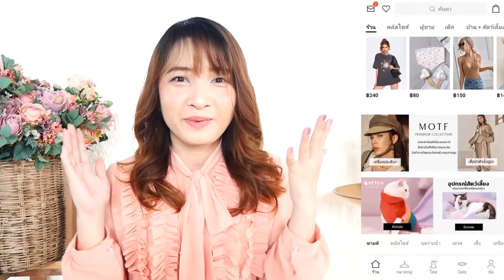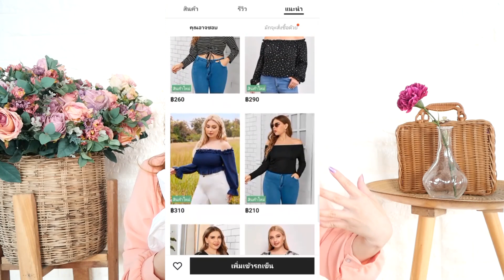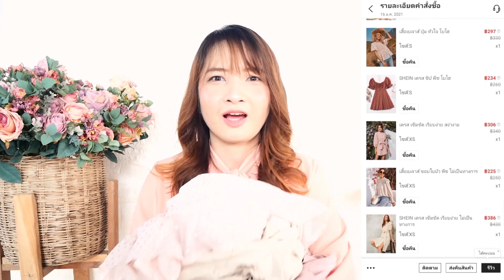Haul&Try On l เห่อ! เสื้อผ้าน่ารักๆ สั่งจาก SHEIN ครั้งแรก! l Baifern150CM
สวัสดีค่าาา  🌟 💃 วันนี้มาพร้อมกับคลิปเปิดถุงเสื้อผ้าน่ารักๆจาก  SHEIN มีโอกาสได้ทดลองสั่งครั้งแรก ประทับใจม๊ากกกกก   ทั้งหมดนี้เป็นคอลเลคชั่นใหม่ เพื่อนๆไปสั่งตามกันได้เร้ยยย

ขอบคุณที่ติดตามรับชมคลิป 🙏🙏

ปล.ใช้กล้องใหม่ยังไม่ชิน คลิปเลยสว่างหน่อยน้าา 😘